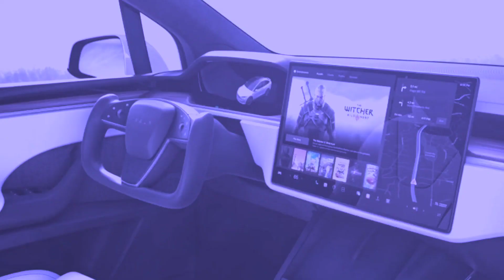First Look at the 2024 Tesla Model X: The Most Advanced SUV